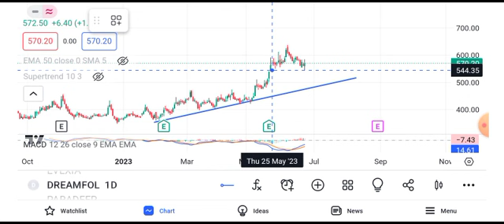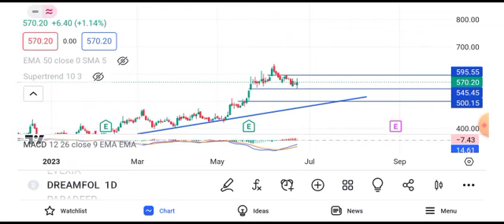dream folks share latest news || dream folks share latest news today